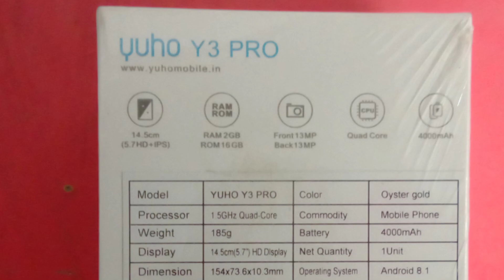Yuho y3 pro review and features....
* Downlode my channel Mobile Talk app -